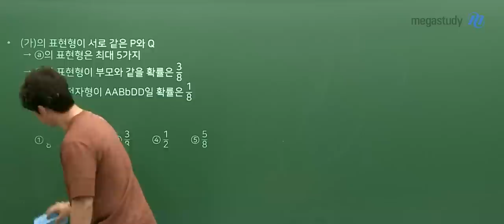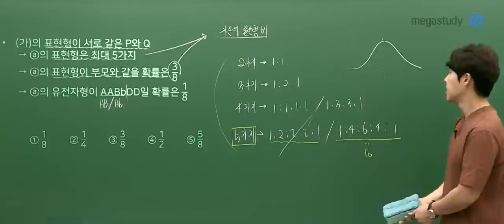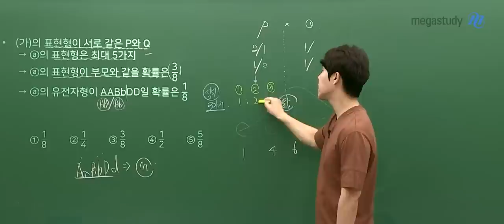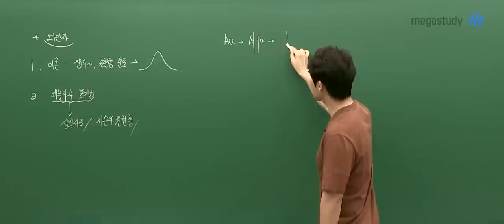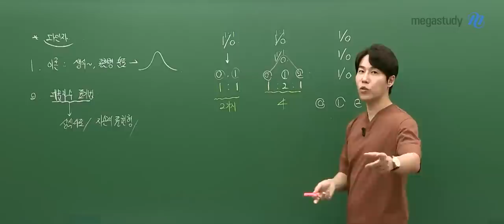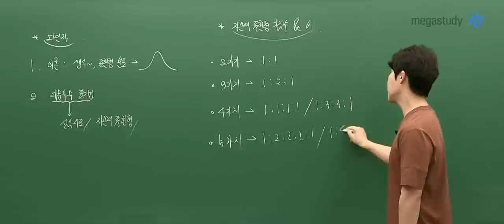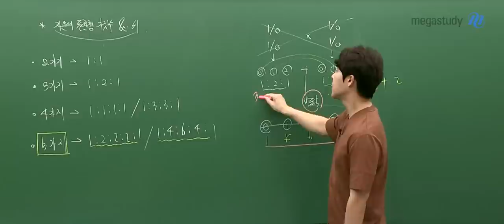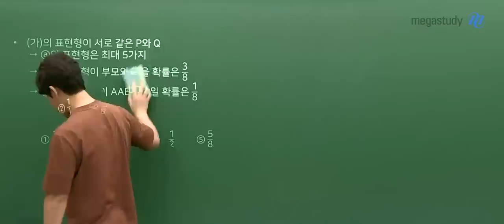[메가스터디] 생명과학 한종철쌤 - 6월 모평 생명과학Ⅰ, 14번 문제 집중 분석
2022학년도 6월 모평 생명과학Ⅰ 14번 문제
궁금해 하는 학생들이 많아서 한종철 선생님이 준비했습니다.

2가지 상황으로 나누어 문제풀이를 진행합니다.
1. 다인자 유전 킬러 로직을 체화한 학생들을 위한 문제풀이
2. 다인자 유전을 덜 공부한 백지 상태인 학생들을 위한 문제풀이

- 생명과학 한종철 선생님에 대해 더 자세히 알고싶다면?